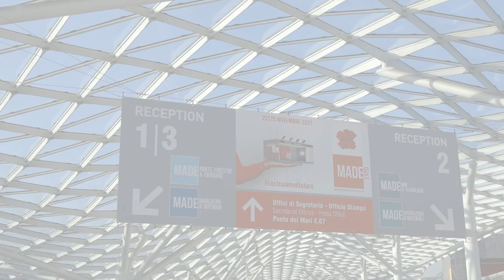Andrè Straja - videopillole ISOLA URSA MADE expo 2021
Andrè Straja - Architetto co-fondatore dello studio GAS - Goring and Straja Architects
per ISOLA URSA MADE expo 2021